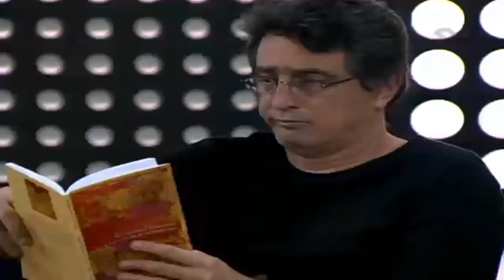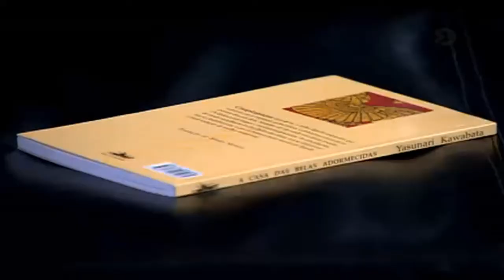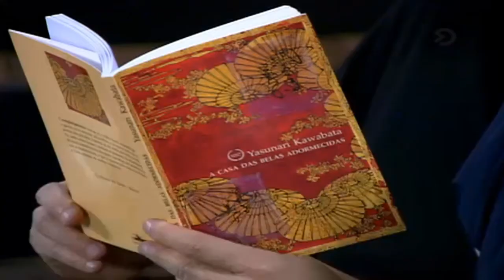Dance Dance Dance - Capitulo 72